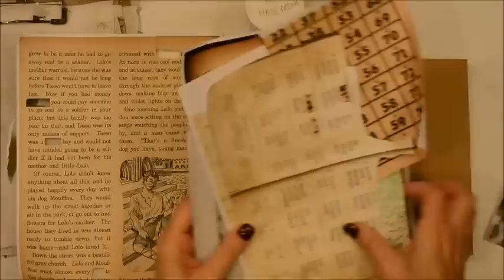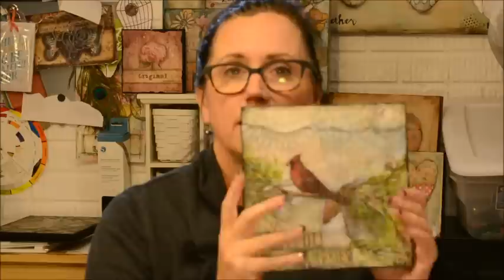sunday inspiration 12 25 16 joyful memories mixed media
***Supplies used: photo of pine branch, scraps of vintage paper, doily, vintage cardinal. Deco art matte medium, deco art fluid acrylics and craft acrylics (titanium, prussian blue hue, cerulean blue , green cold and avocado, antique white, titan buff and charcoal grey, burnt sienna, burnt umber, black. Charcoal pencil. Americana glazing medium. 8x8 mdf board.

I hope you are filled with love and hope and surrounded by those you love for the Holiday. Thank you for sharing the journey with me.